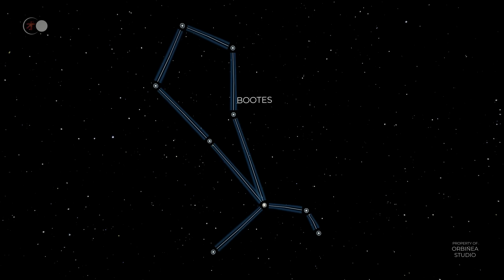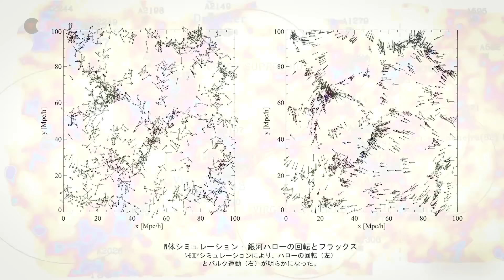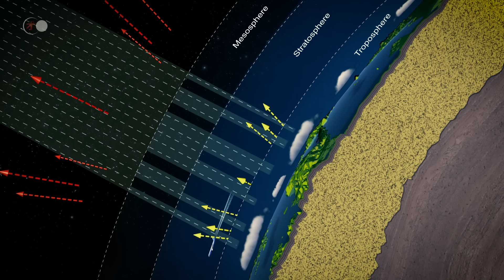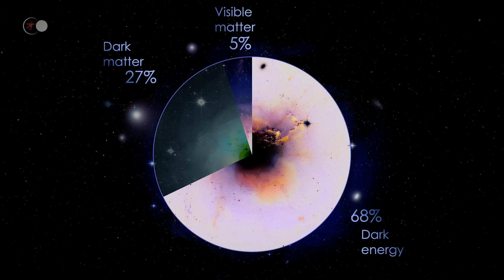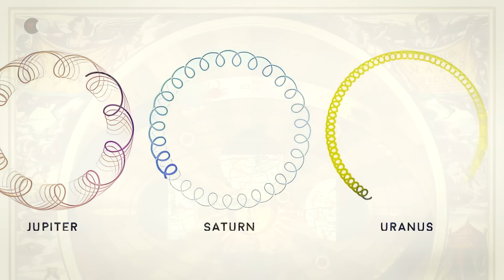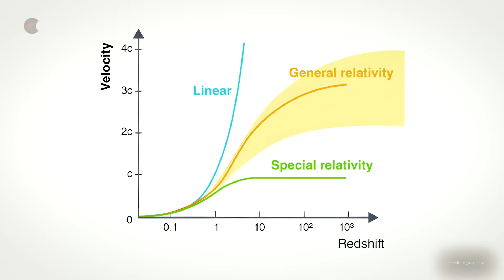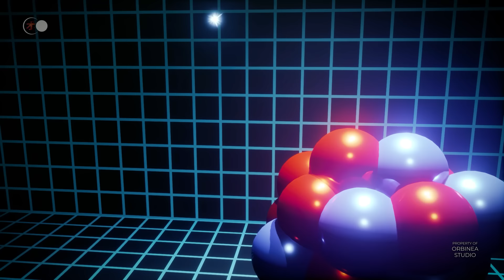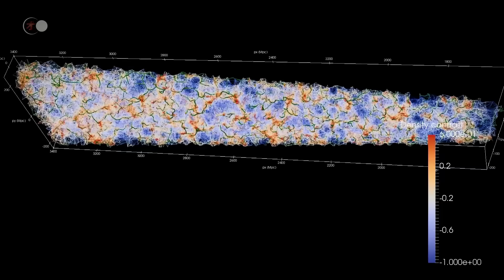宇宙の恐ろしい空洞の核心に迫る特別な旅！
旅行ドキュメンタリー、2024年ドキュメンタリー、秘密ドキュメンタリー、自然ドキュメンタリー、科学ドキュメンタリー、歴史ドキュメンタリー

宇宙に真空は存在するのか？アマチュア天文家が星や銀河が密集している地域に望遠鏡を向ける傾向があるように、天体物理学者や科学者たちは、宇宙空間に存在する空洞の問題になかなか取り組まない。実際、魅力的な問題ではあるが、最近まで宇宙空間の空洞についてはほとんど研究されていなかった。その代わりに研究者たちは、星、惑星、銀河、そして宇宙におけるそれらの相互作用を理解しようとしていた。

🔥 注意事項として、ビデオは日曜日の午後6時に公開されます。

- 宇宙の空洞の問題は、皆さんが思っているほど単純ではありません。実際、答えはとても複雑です。まずはじめに、私たちが「空虚」について語るとき、この「空虚」という概念にはいくつかの解釈があることを知っておく必要があります。つまり、空虚にはいくつかの形がある。絶対的な真空があり、それはおそらく存在しないが、それについては後で触れる。しかし、観測可能な宇宙の体積のほぼ90％を占める空間の真空もある。宇宙の真空そのものは、例えば銀河の真空か恒星間の真空かによって異なる！つまり、宇宙空間には空洞が存在するが、その形はさまざまなのだ。
どうして宇宙に真空が存在するのか、とあなたは尋ねるかもしれない。実際、真空は私たちの周りに存在する。真空は宇宙の偉大な構造を支えているのだ。
宇宙原理は、宇宙は均質で等方的であると述べている。つまり、どこに立って観測しても、どの方向を見ても、宇宙は同じなのだ。しかし、スケールを小さくすると、この原理は崩れる。よく見ると、宇宙は大きな構造でできているように見える。天の川銀河のような銀河は、銀河団や超銀河団にまとまっている。例えば、我々の銀河団である局部銀河団や、局部銀河団とおとめ座銀河団のような他の銀河団をまとめたおとめ座超銀河団などである。これらの銀河団や超銀河団が集まって大きなフィラメントを形成し、それが宇宙の空洞の輪郭を区切っている。これらの宇宙の空洞は、銀河の密度が非常に低い巨大な空間である。これまで見てきたように、宇宙空洞は観測可能な宇宙の体積の90％を占めている！
空洞の大きさはさまざまです。非常に小さなボイドゾーンもあれば、宇宙のスケールからすると比較的小さなボイドゾーンもある。これらの巨大なボイドゾーンは、スーパーボイドとして知られている。これらの巨大なボイドゾーンはどこから来るのか？何からできているのか？どのように形成され、どのように進化しているのか？スーパーボイドには多くの謎が隠されており、科学者がすでに解明したものもあれば、まだ解明されていないものもある。

2023年9月、「銀河の泡」と形容される驚くべき構造が発見され、ブーヴィエ・ヴォイドは再びニュースとなった。この銀河の泡は、画像上ではブーヴィエ銀河の超銀河団で構成されるコアを持つ球形の殻のように見え、その周囲を大ブーヴィエ・ヴォイドが取り囲み、他の超銀河団やグレート・スローン・ウォールのような銀河フィラメントが覆っている。この構造は巨大で、その大きさは10億光年、つまり我々の銀河系の1万倍にもなると見積もられている！アストロフィジカル誌に発表された研究によると、その起源は宇宙の最も古い時代、およそ138億年前にさかのぼる。

🎬 本日の番組です：
- 00:00 - イントロダクション
- 05:06 - ブーヴィエの空洞
- 14:37 - 宇宙における空洞の発見
- 18:00 - 宇宙、ひとつの大きな宇宙の網
- 22:25 - 絶対真空は存在するのか？
- 36:00 - 真空状態の定義
- 41:57 - 観測可能な宇宙で発見された空洞
- 42:39 - 局所真空
- 51:20 - KBC真空
- 58:00 - ボレアル超局所真空
- 59:50 - エリダン真空
- 01:08:28 - 巨大な空洞
- 01:09:45 - なぜ真空を研究するのか？